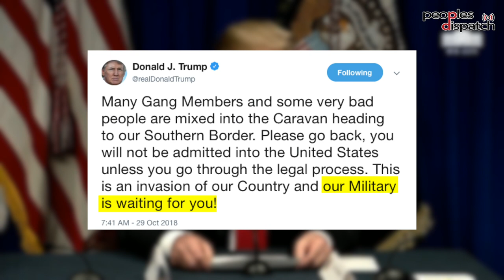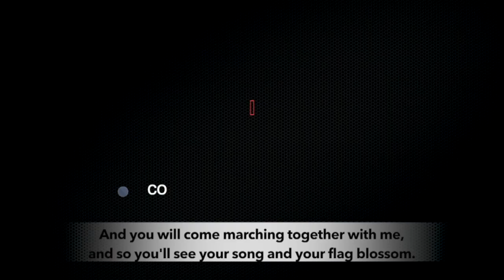"We are dying of hunger in Honduras": New migrant caravan proceeds to US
A new migrant caravan consisting of around 1,100 people started its journey towards the US from San Pedro Sula in Honduras. Hondurans are making this nearly 4,400 km long journey in order to escape the harsh conditions that they are facing in their home country, which includes violence and lack of access to healthcare, employment, and education. Despite threats by US president Donald Trump and the violence they face on the way, they are determined to make this journey in order to find livelihoods.